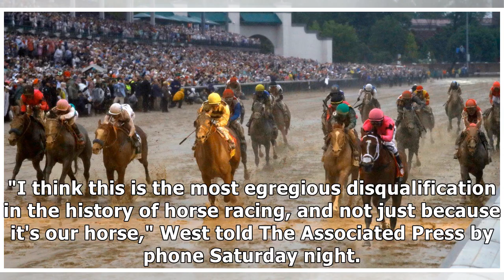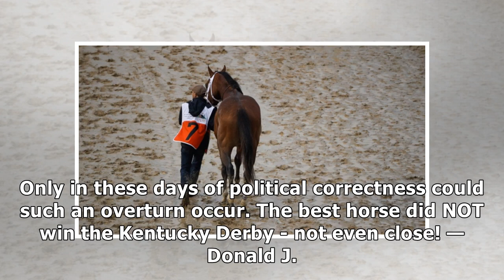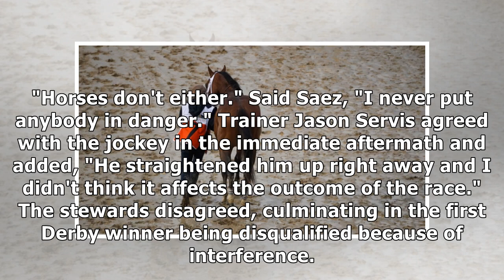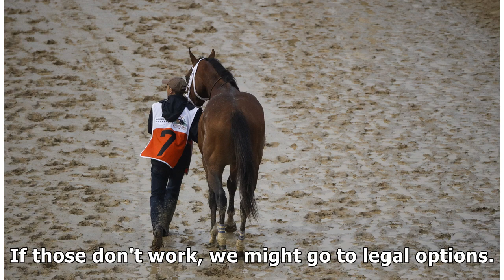Maximum Security owner says Kentucky Derby disqualification 'most egregious' ever